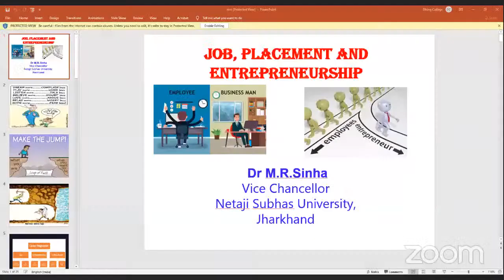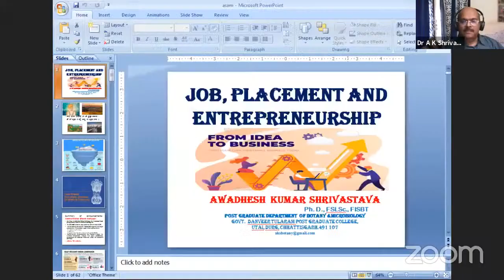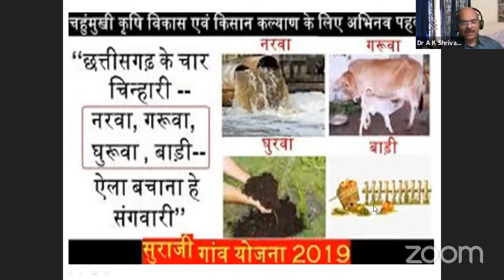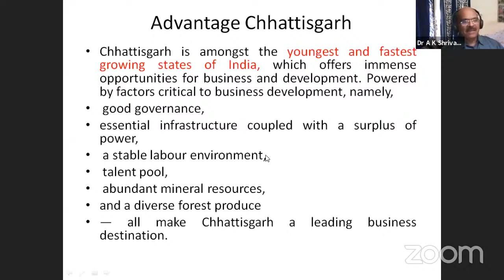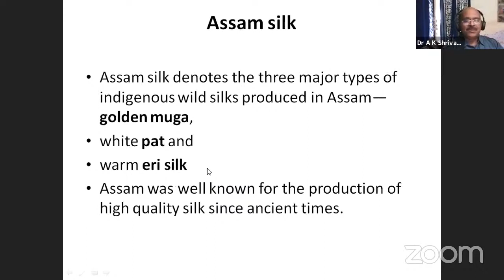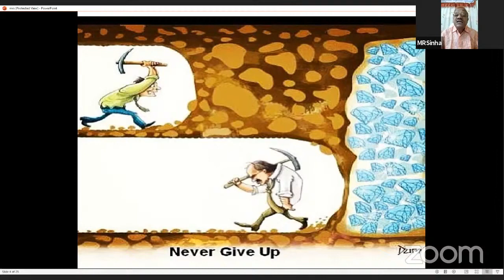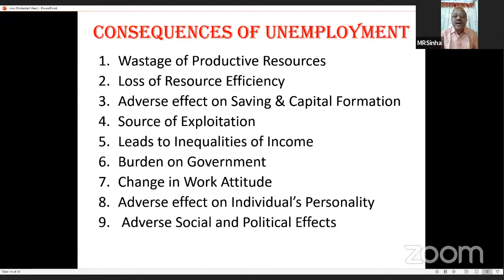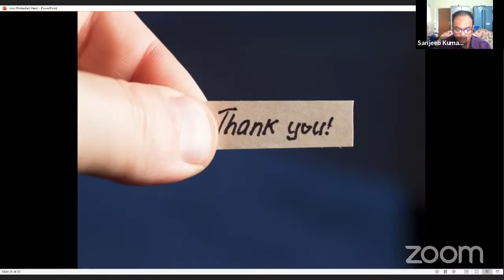NATIONAL WEBINAR on JOB, PLACEMENT & ENTREPRENEURSHIP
Organized by Department of Botany in, Dhing College in association with IQAC, Dhing College and Eco-Club, Dhing College